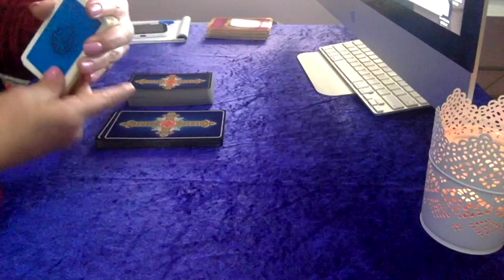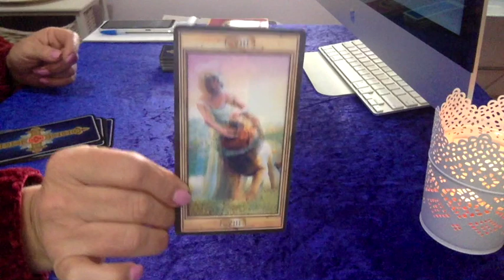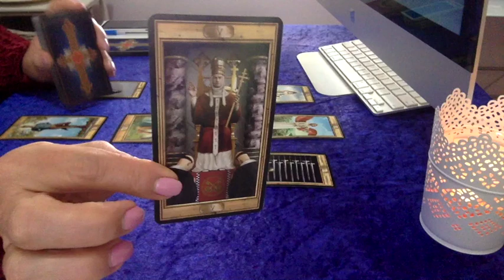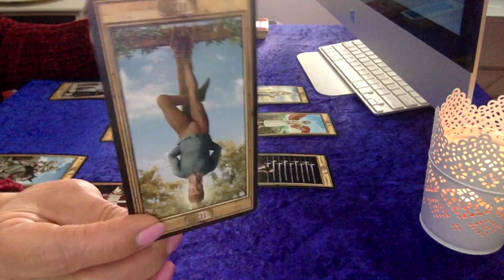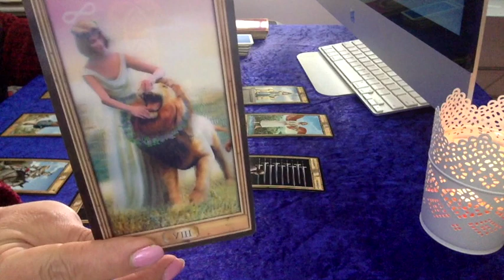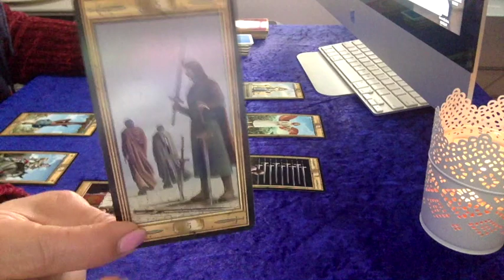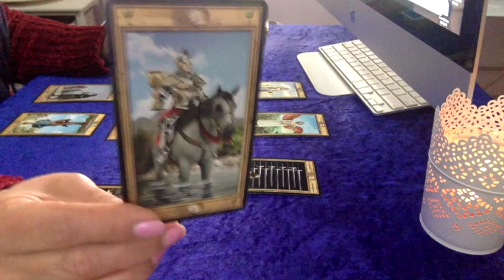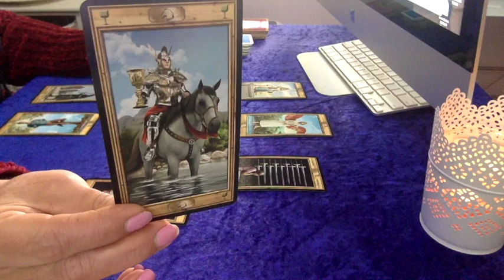GEMINI ♊️ "WORTH THE WAIT" 1-15TH AUGUST 2018 LOVE & GENERAL READING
I am using “The Pictorial Key” Tarot by Davide Corsi and the “Tarot 3D” by Davide Corsi